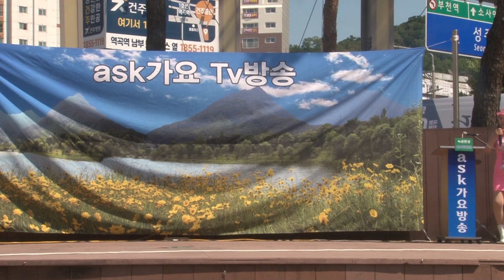가수/ 박영인 사나이 맹세 원 곡/ 이광희